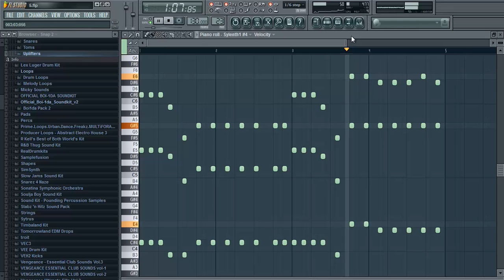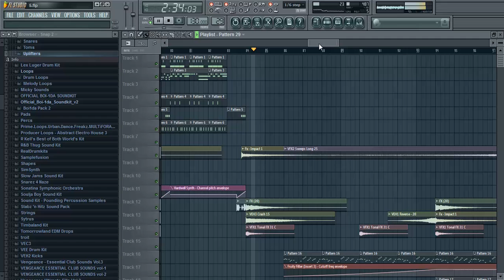FL STUDIO - Drop the Beat (Club, House) (Making Of)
FL STUDIO - Drop the Beat (Making Of)